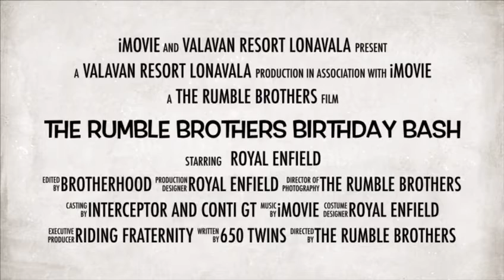Our 1st Bday Bash | The Rumble Brothers | Biggest 650 group Pan India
From being a group of Twin owners on Whats App of 6-8 members, we started adding Twin Owners

We have expanded our presence to Facebook and Instagram, creating THE RUMBLE BROTHERS handle on both those platforms. Currently, we are approximately 250 odd strong rider group who own the flagship models of the Royal Enfield. Comprising of individuals across Mumbai & Pune who come from different walks of life.

What unites us is our passion for our steeds and the love for Brotherhood. With women riders too onboard our group, it's a completely new paradigm that we represent.